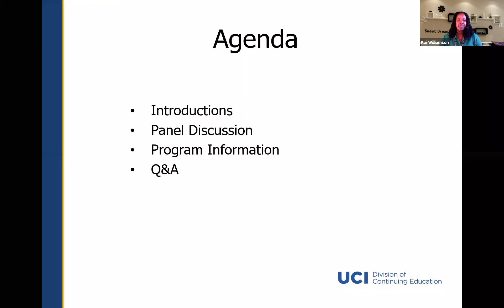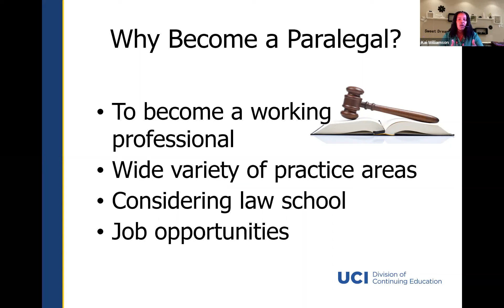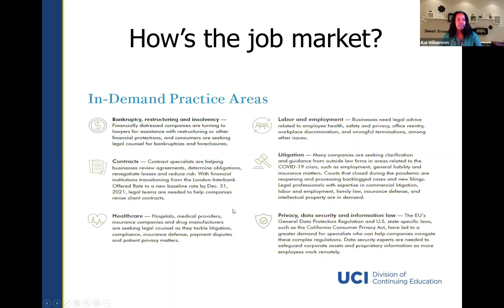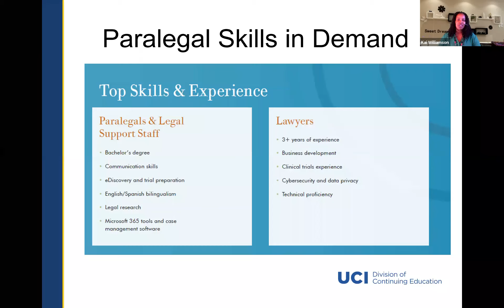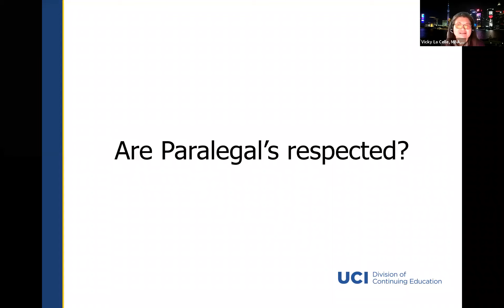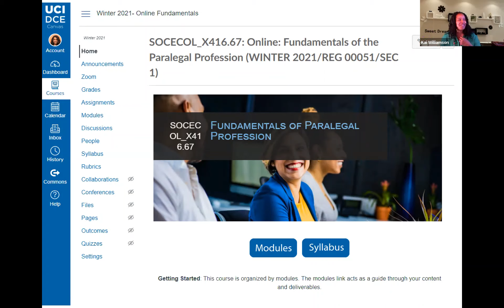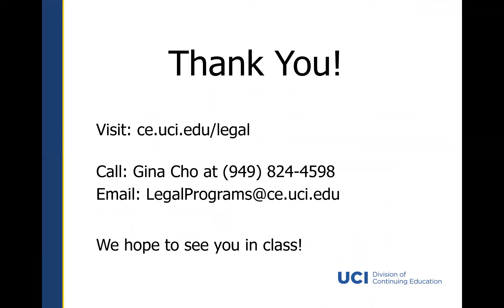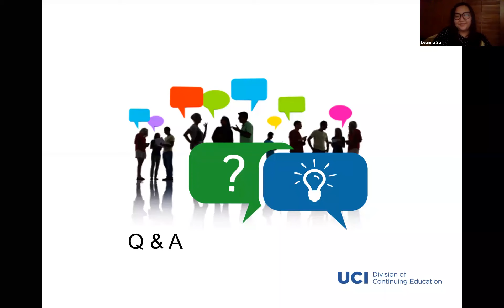Paralegal Career and Program Information Session (3/17/21)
Our panel of seasoned paralegals speak about their careers and the experiences that led them to where they are today. In this session, our program staff also introduces the UCI DCE Paralegal program requirements, discuss the flexible course options, and answers any questions.

To learn more, please visit ce.uci.edu/paralegal